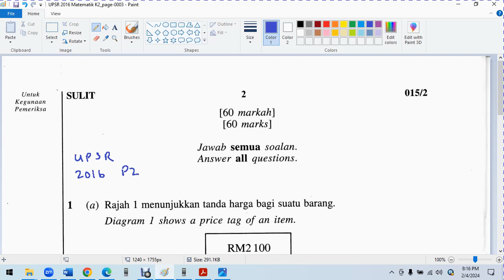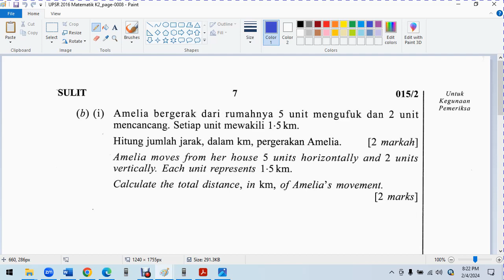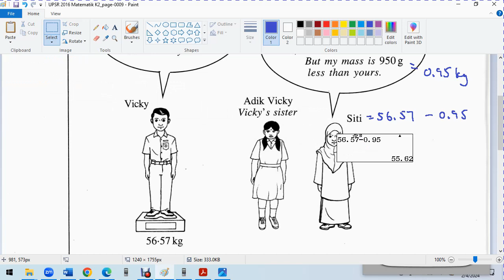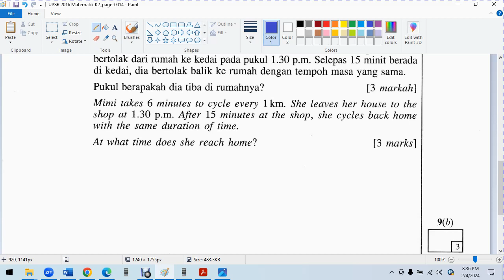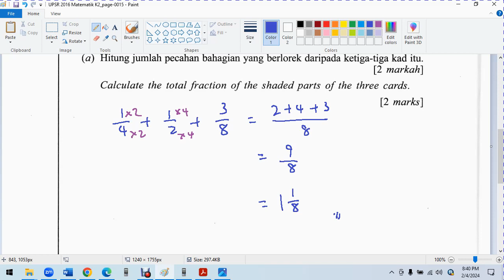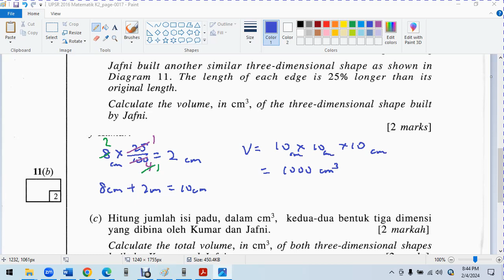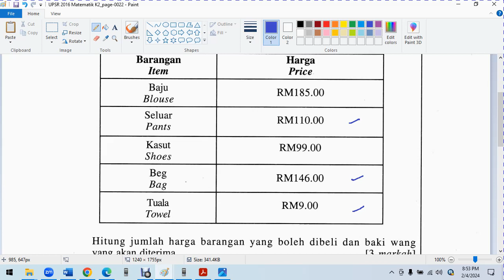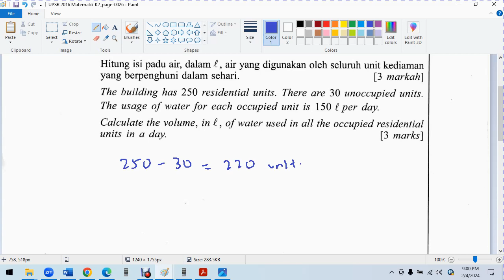UPSR 2016 P2